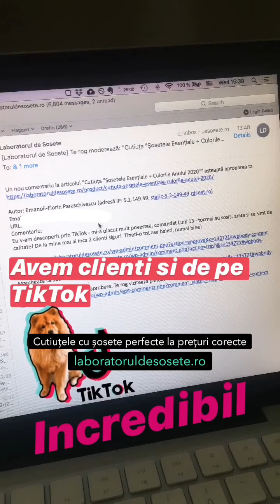Jurnalul de ieri, 15 iulie 2020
Avem prima comanda internationala pe magazinul nostru . Incercam sa finalizam fara amenzi si probleme contractul cu furnizorul de pe proiectul pe fonduri europene. Exploram toate canalele de social media. Tineti-ne pumnii!!!